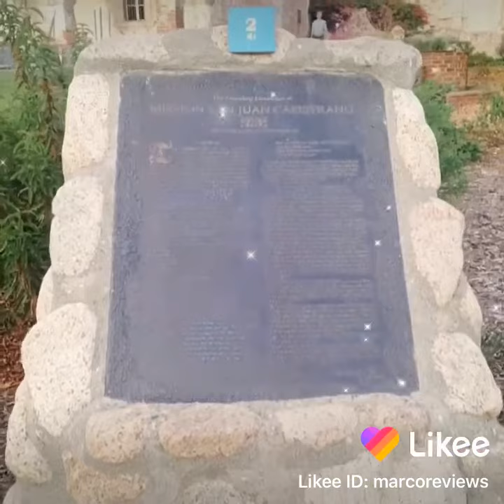Google local guide Irvine California Woodbridge San Capistrano ruins tour reviews p 14